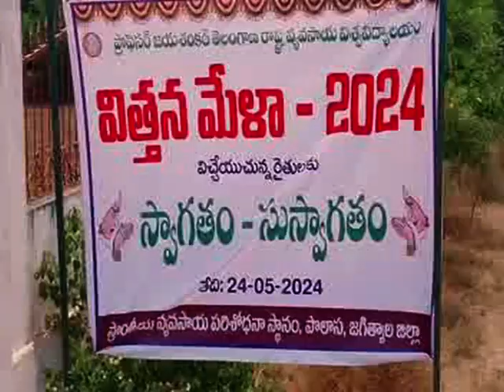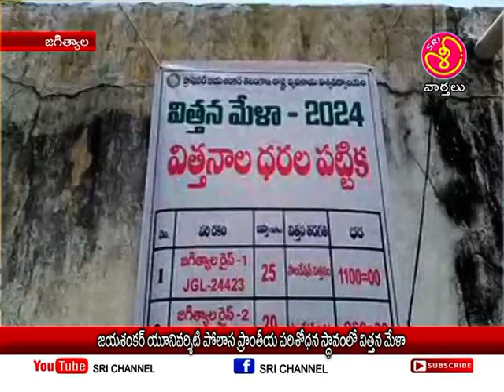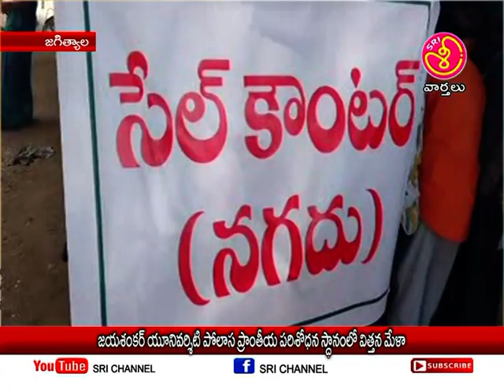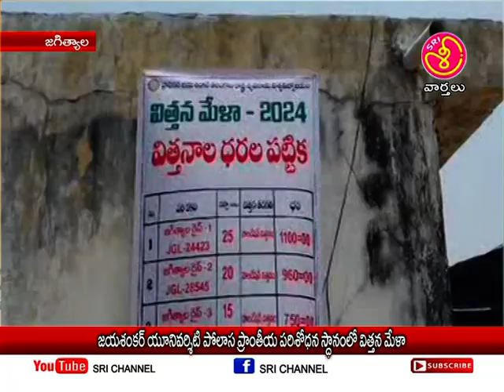శ్రీ ఛానల్ న్యూస్ || Sri Channel News || Today News